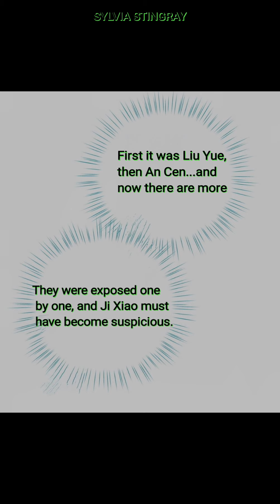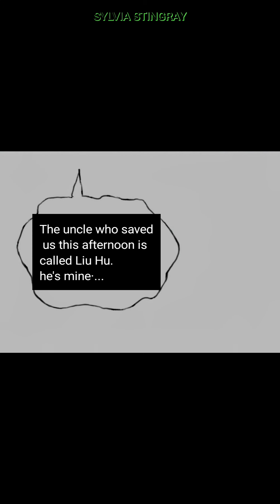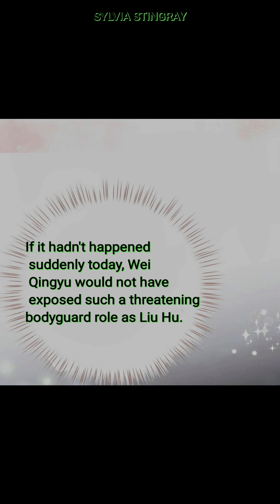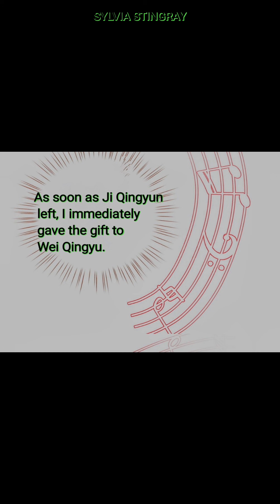Perfect Heroine try to Possess Me Chapter 78 part 2 gl yuri girlslove 白月光女主总想独占我 Quanxi 🥶